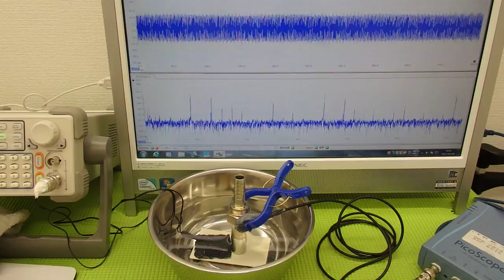超音波の発振制御システム ultrasonic-labo